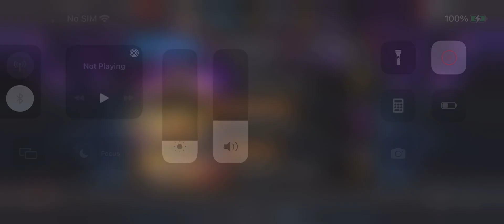Act 7.3 completion rewards opening (insane rewards)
Act 7.3 completion insane rewards